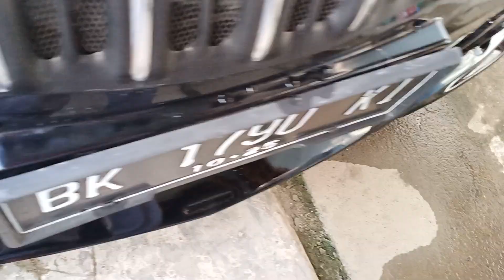Nissan Grand Livina Sv Pasang Grill Hws di Bumper grand Livina Sv